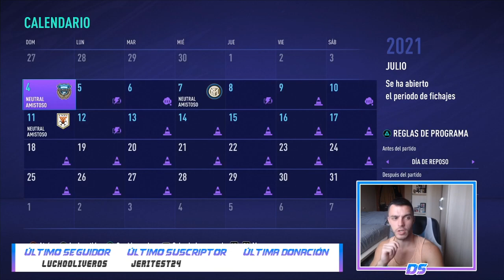FIFA 21 MODO CARRERA | REAL MADRID | LA SEGUNDA TEMPORADA #23